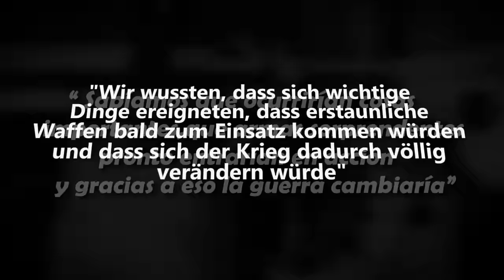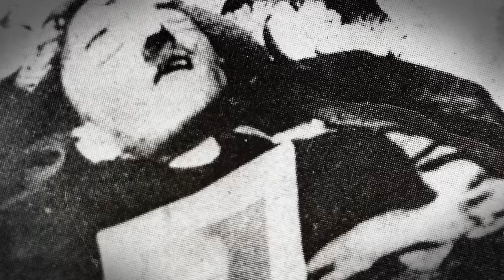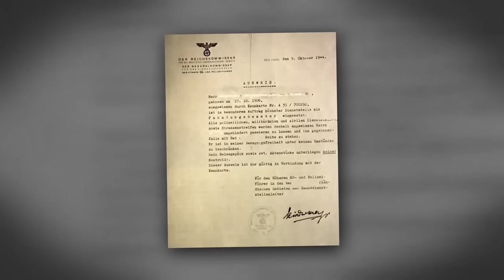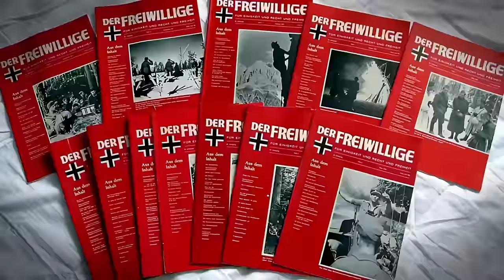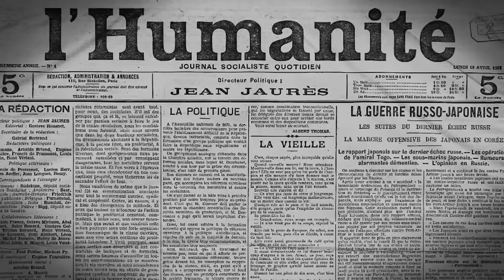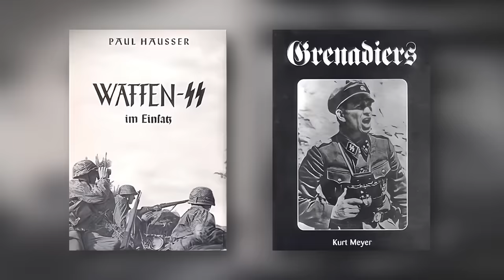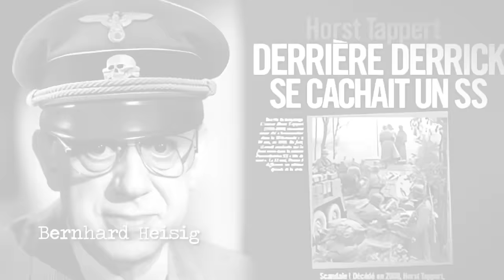Was geschah mit den SS-Männern nach dem Krieg?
Willkommen bei "Der Enigma"! Tauche ein in die Geschichte durch die Augen und Erlebnisse derer, die den Zweiten Weltkrieg erlebten. Auf diesem Kanal erkunden wir die prägendsten Ereignisse des Krieges anhand authentischer Tagebücher und Erinnerungen der Protagonisten. Von Soldaten an der Front bis zu Zivilisten im Strudel des Konflikts ist jede Folge eine Zeitreise, die die wahre Essenz dieser historischen Momente einfängt. Begleite uns, um das Rätsel des Zweiten Weltkriegs zu lösen und dich mit den Stimmen der Vergangenheit zu verbinden, die unsere Gegenwart geprägt haben. Mach dich bereit, die Geschichte wie nie zuvor auf "Der Enigma" zu erkunden! @bacuffz2.036 @bacuffz @WorldHistoryVideosDE